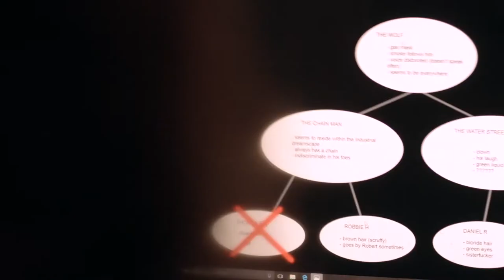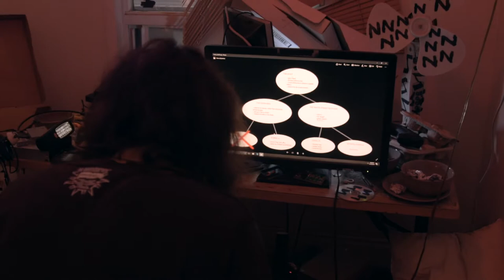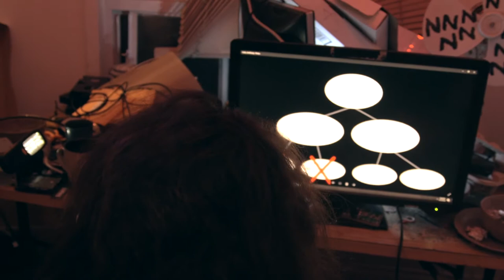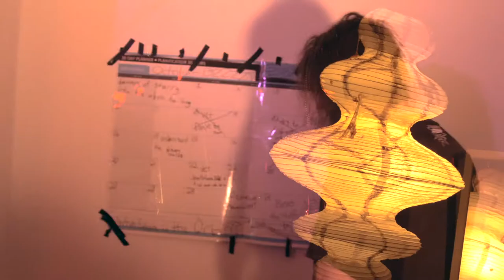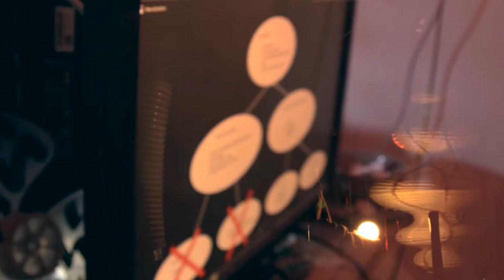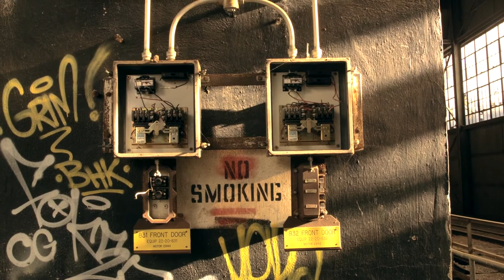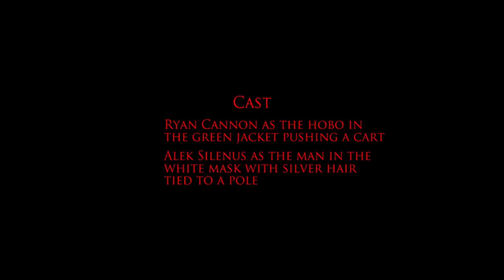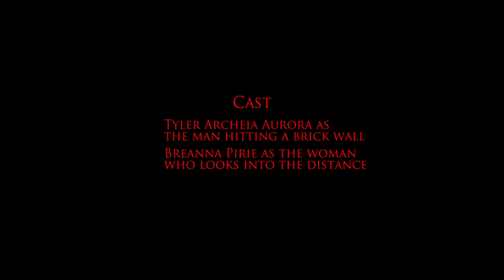PAPER WASPS (2017) FULL MOVIE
Three vigilantes: Hammer Hank, Sister Mercy and Nightchild clean the streets of what they deem 'scum' during their waking hours. When they fall asleep, a vicious and manipulative dark figure known as The Wolf begins to stalk them.